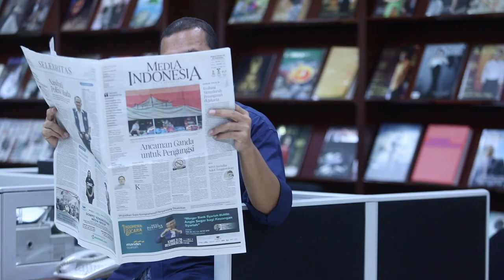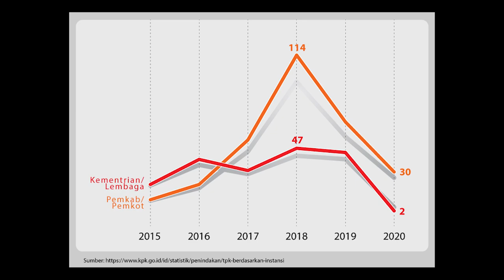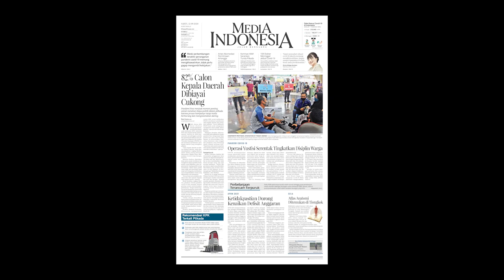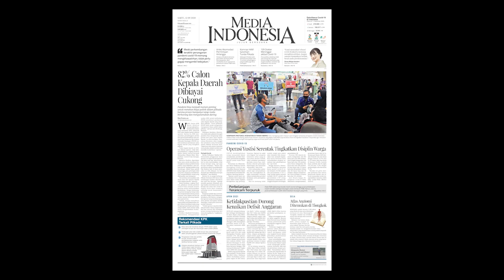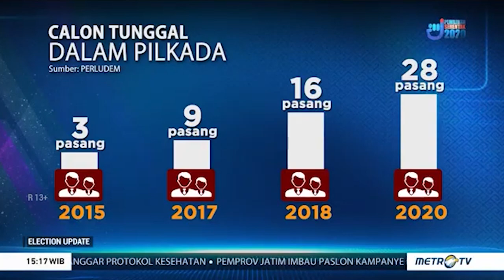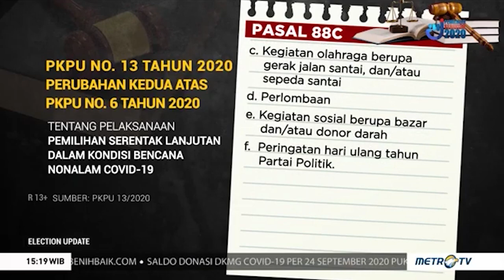Calon Kepala Daerah Dimintai Uang oleh Parpol, Praktik Cukong Merajalela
Sekitar 82 persen calon kepala daerah pada Pilkada 2020 ternyata dibiayai cukong atau sponsor. Berarti nyaris 100 persen kandidat tidak mengeluarkan uang pribadi. Dana dari cukong bukanlah amal. Tidak ada makan siang gratis dalam politik. Artinya, mau tidak mau, calon kepala daerah harus memikirkan cara untuk mengembalikan bantuan tersebut ketika nantinya terpilih.

Seorang bakal calon kepala daerah di Jawa Timur mengungkapkan gagal maju lantaran tidak sanggup membayar mahar yang diminta partai politik. Mahar itu mengacu jumlah kursi di DPRD. Ada yang kisaran seratus juta untuk satu kursi, ada juga yang satu miliar untuk satu kursi. Tidak ada permintaan terkait visi-misi dan program untuk kemajuan daerah, hanya kesanggupan finansial.

Di sisi lain, ada pula fenomena kotak kosong. Pilkada 2020 mencatatkan 25 kabupaten/kota yang menggelar pilkada dengan calon tunggal. Itu pula yang menjadi persoalan selain pandemi covid-19.

Ada anggapan, pemilihan umum bukanlah untuk memilih yang terbaik tetapi untuk mencegah yang terburuk berkuasa. Lalu bagaimana dengan kepala daerah dukungan cukong?